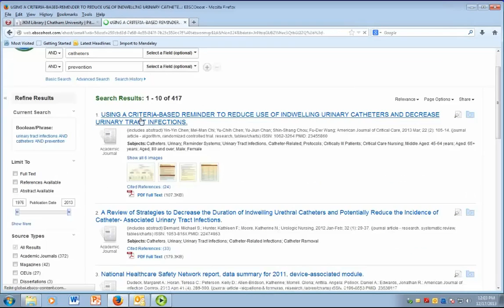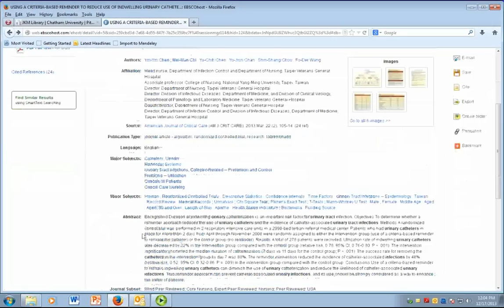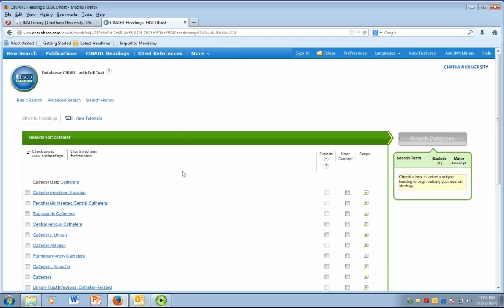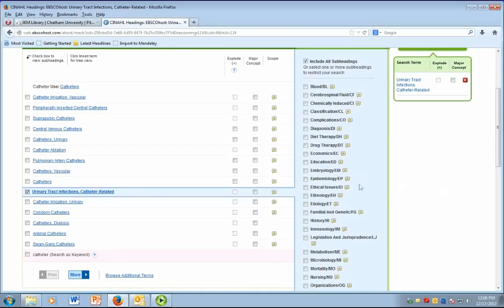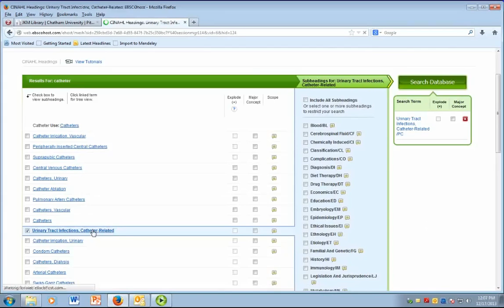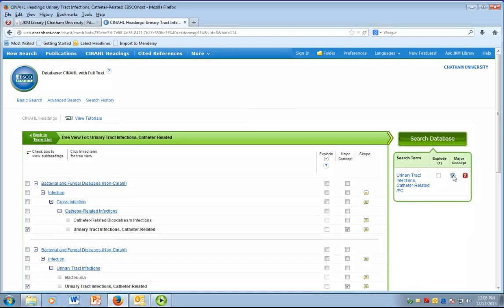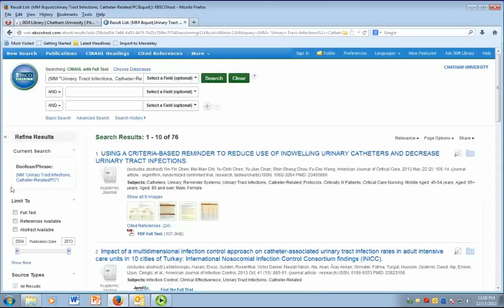CINAHL Subject Heading Searching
Walks you through the use of MeSH (medical subject headings) to perform a very specific search. Discusses the difference between a keyword search and a subject search. Instructs you in how to find out which MeSH terms will be best for your search - both by searching for your topic by keyword and by using the CINAHL headings link to browse for subject headings, sub-headings, and narrower terms.